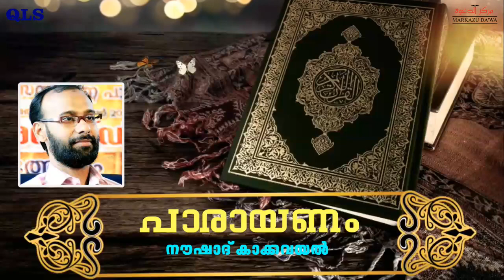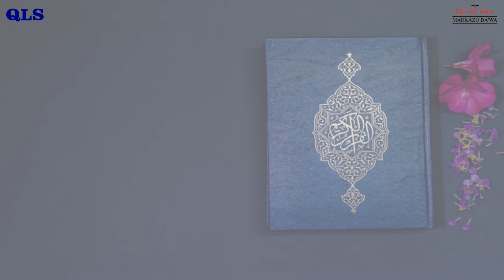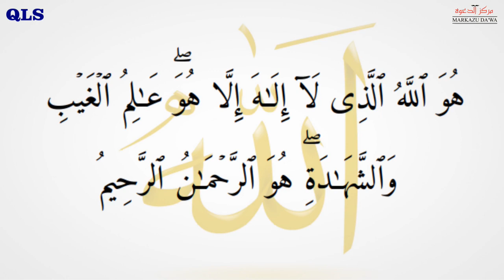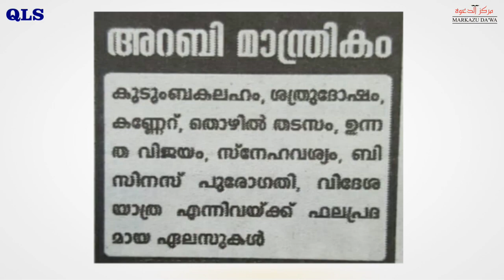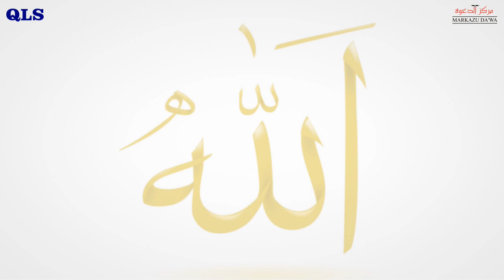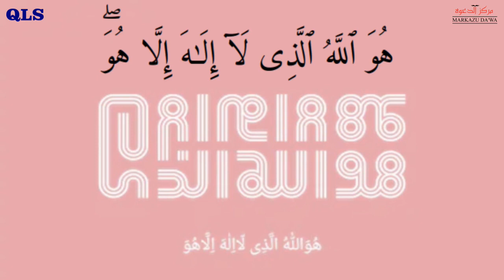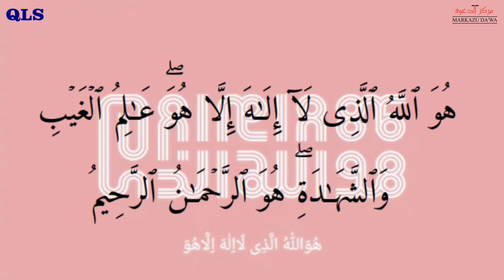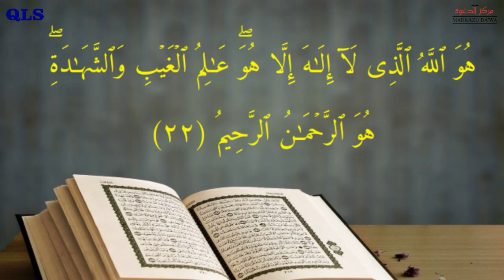Hifdul Quran | Surah Al-Hashr | Ayat 22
ഹിഫ്ദുൽ ഖുർആൻ Day - 22
സൂറ: അൽ ഹഷ്ർ ആയത്ത് 22

🗣 നൗഷാദ് കാക്കവയൽ
🗣 Dr. അബദുൽ മജീദ് മദനി
🗣 E.V. അബ്ബാസ് സുല്ലമി

വിശുദ്ധ ഖുർആൻ പഠനത്തിനൊരു പുതുമാതൃക

📖📖 ഹിഫ്ദുൽ ഖുർആൻ 📖📖

📜ആമുഖം
വിശുദ്ധ ഖുർആൻ പഠനത്തിനായി ISM സംസ്ഥാന സമിതി നടപ്പിലാക്കുന്ന പുതിയ പദ്ധതിയാണ് ഹിഫ്ദുൽ ഖുർആൻ.   അർത്ഥം, വ്യാഖ്യാനങ്ങൾ, ഭാഷാനിയമങ്ങൾ, വ്യത്യസ്ത വിജഞാനീയങ്ങൾ, പാരായണ നിയമങ്ങൾ എന്നിവ പഠിച്ച ശേഷം മന:പാഠമാക്കുകയും ചെയ്യുന്ന ആഴത്തിലുള്ള പഠന പദ്ധതിയാണിത്. ഒരേ സമയം 3 അദ്ധ്യാപകരാണ്  ക്ലാസെടുക്കുന്നത്.

📝പാഠഭാഗം
സൂറ അൽ-ഹശ്ർ (അധ്യായം 59)

📲പഠനരീതി
1441 റമദാൻ 3ന് (2020 ഏപ്രിൽ 26) ആരംഭിക്കുന്ന ഈ കോഴ്സിൽ ഒരു ദിവസം ഒരു ആയത്ത് മാത്രമാണ് പഠിപിക്കുന്നത്. ക്ലാസ് എല്ലാ ദിവസവും രാവിലെ 5.30 മണിയോടെ ഈ (MarkazuDawa) youtube channelൽ upload ചെയ്യുന്നതാണ്.
ഒരു ക്ലാസ് 20 മിനിറ്റ് ദൈർഘ്യമാണ്  ഉണ്ടാവുക.

👨‍🏫പഠിതാവ്
പ്രായഭേദമന്യേ ആർക്കും ഈ പഠന പദ്ധതിയിൽ ചേരാവുന്നതാണ്.

ISM Kerala,  CIG | Calicut